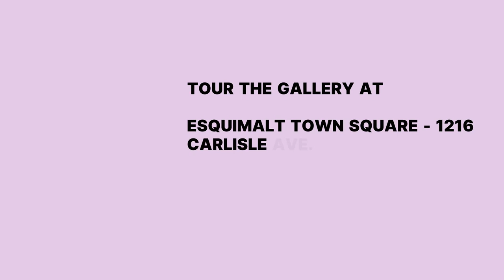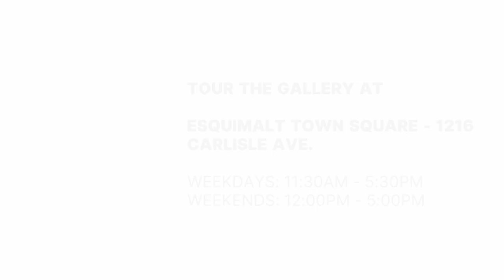TCAC Artist in Residence 2021, Arden Rose Introduction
Township Community Arts Council, together with Aragon Properties, welcomes you to the 2021 Artist in Residence series! We're overjoyed to have Arden Rose start off our 2021 season, in-residence at the new Esquimalt Town Square.
She will be creating in her suite at ETS from May 27th to June 1st, weekdays 1130am-530pm, and weekends 12noon to 5pm. Please join us, either in-person or virtually, to watch Arden. Also keep in contact with all of us via our social channels!